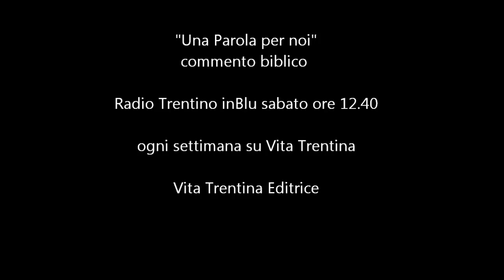Una Parola per noi - domenica 23 febbraio 2014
Sono la maggioranza o una minoranza i cristiani in Italia? Ufficialmente maggioranza, ma alla prova dei fatti (se si guarda la condotta, i comportamenti, la vita) è più realistico parlare di minoranza. Più di qualcuno guarda con amarezza questo dato e rimpiange con nostalgia i tempi passati. Ma essere minoranza può darci l'opportunità di tornare ad essere veri, autentici. Probabilmente è nella logica del vangelo che i veri cristiani siano minoranza...
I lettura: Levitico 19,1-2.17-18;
II lettura: 1Corinzi 3,16-23;
Vangelo: Matteo 5,38-48